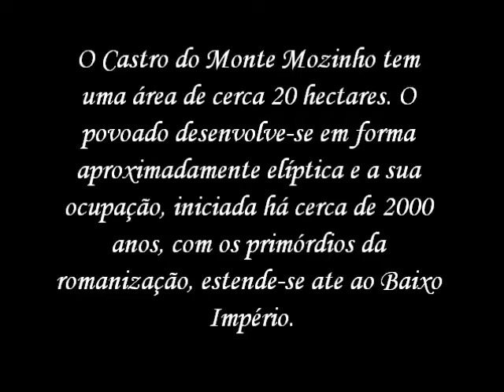Castro Monte Mozinho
Povoado castrejo de época romana, fundado no século I d.C. mas com uma ampla cronologia de ocupação...